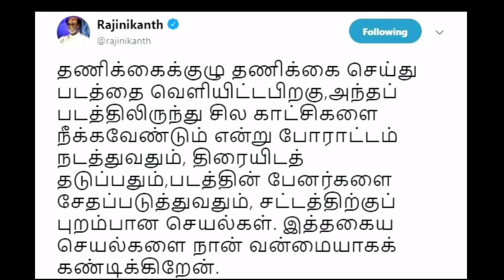"என்ன பிரச்சனை சூர்யா சொல்லுங்க" - சற்றுமுன் ரஜினி, சூர்யா பேசிய வீடியோ கால் | Rajini, Suriya | SRFC